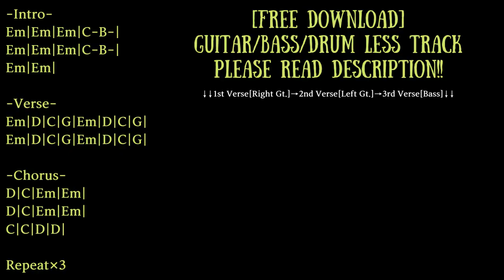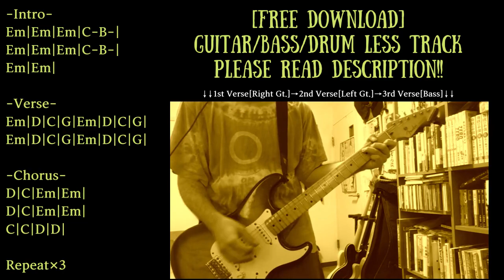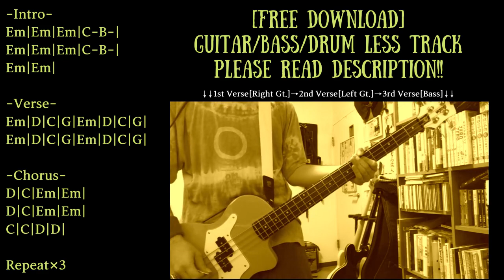Psychedelic Garage Rock Backing Track in E minor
Trap/Chill/Ambient/House etc... with Guitar track

Guitar:Epiphone Fender Japan Stratocaster/Vox SCD-55
Bass:Orange O-bass
Guitar amp simulator:strymon iridium
Bass amp simulator:BIAS FX

KEY=E minor
BPM=90